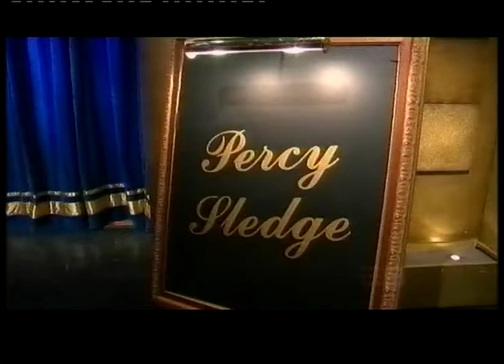Percy Sledge on Micallef Tonight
Yuri and band play "When a Man Loves a Woman"